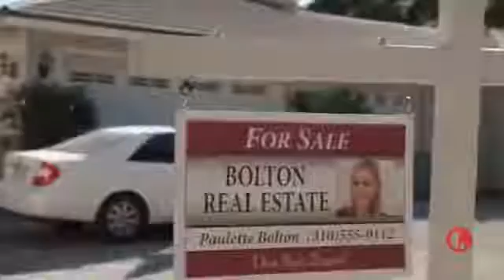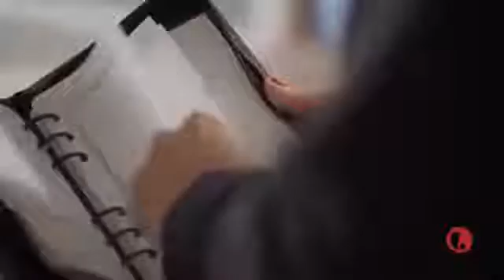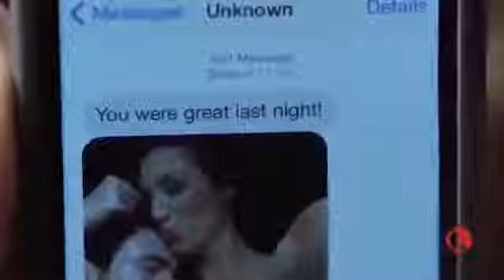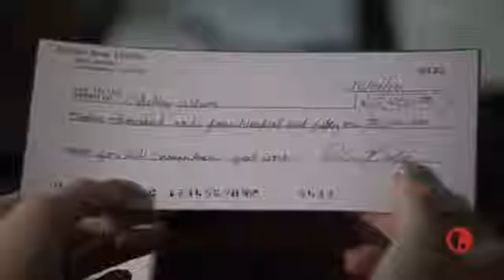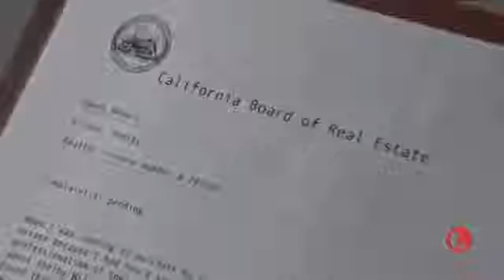Backstabbed 2017 - New Hallmark Movies 2017